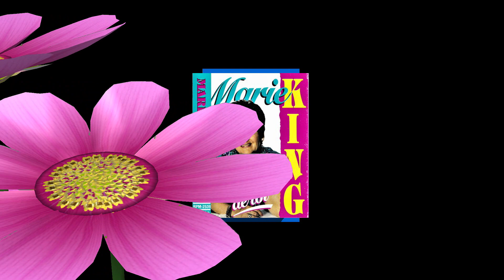Marie King - Un bouquet de fleurs ( Jimmy James ) Marie Chante Les Grands Succès Western 1967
Marie King
Un bouquet de fleurs
Jimmy James
album :  Marie Chante Les Grands Succès Western
1967